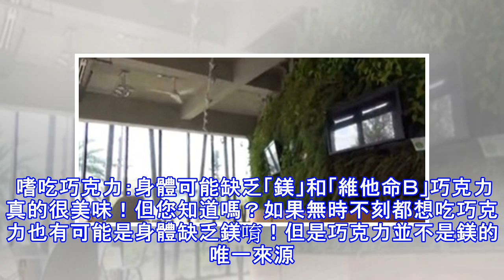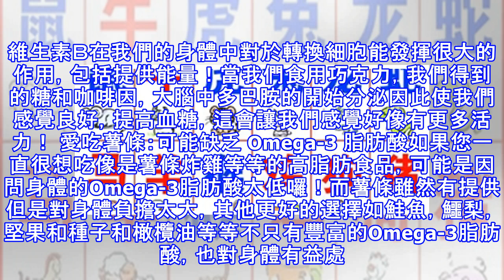一直想喝水、頻尿是因為「糖尿病」、愛吃重鹹的話可能患有「愛迪生氏病」？愛吃這五種食物有可能是身體出問題囉！